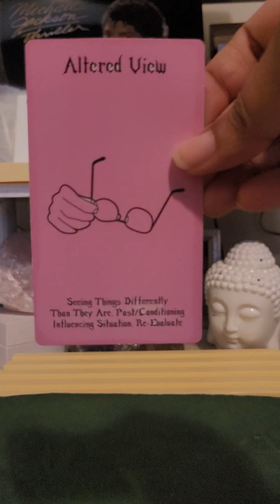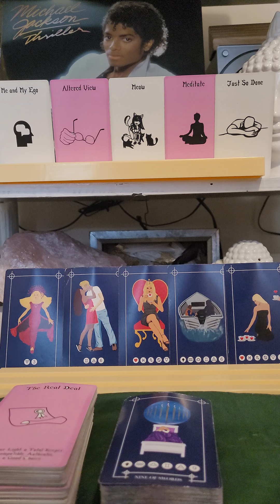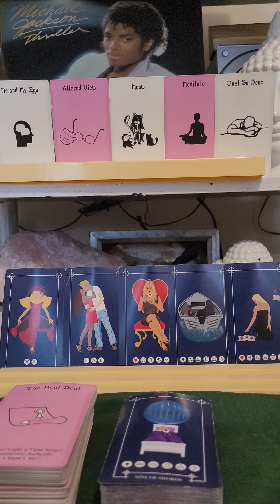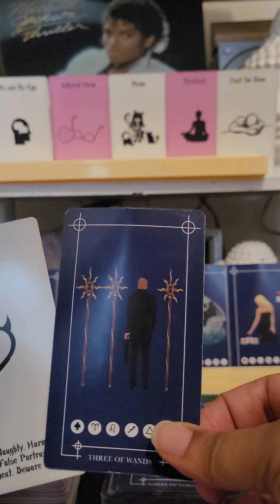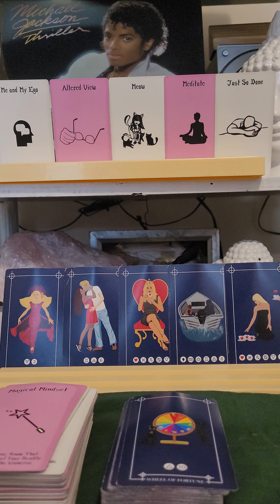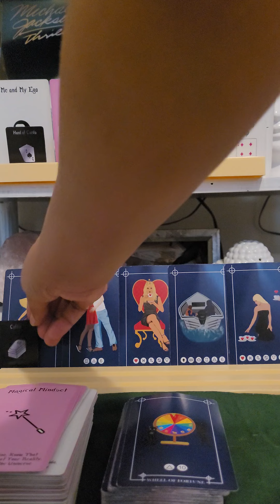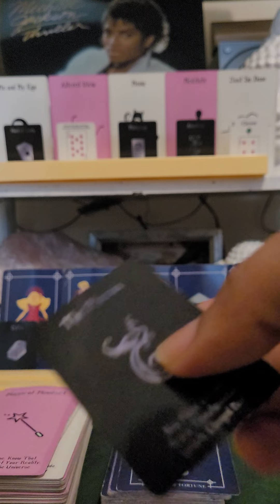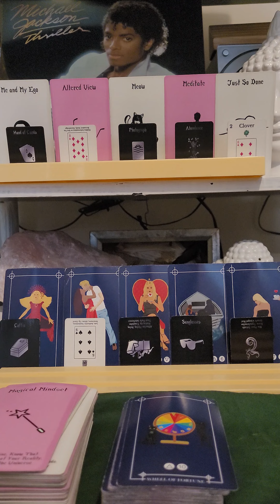No Communication: WTF is Going On? *Collective Reading*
A few great readers:

Journey Into the Light x Joy

👉My Wish List: